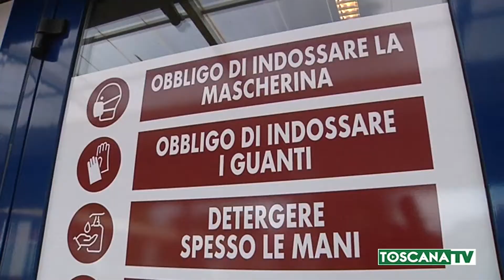2020-07-22 TOSCANA - 15 SETTEMBRE, SI TORNA SUI BANCHI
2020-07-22 TOSCANA - 15 SETTEMBRE, SI TORNA SUI BANCHI